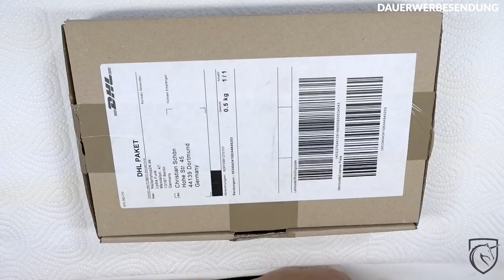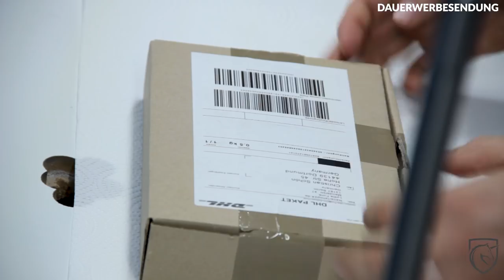AcrylGel für Anfänger?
Heute mal das Thema Acrlgel und zwar das Acrylgel von Was sehr einfach zu verarbeiten sein soll und damit perfekt für Anfänger wäre.

Social Media

Ausstattung

weitere Videos

weitere Videos

Social Media